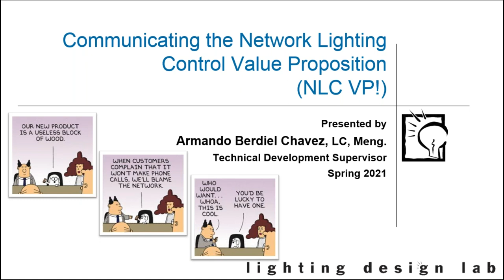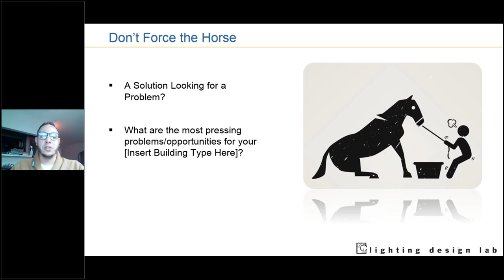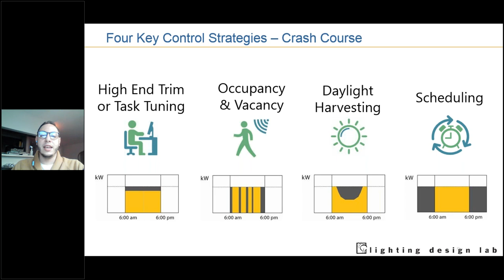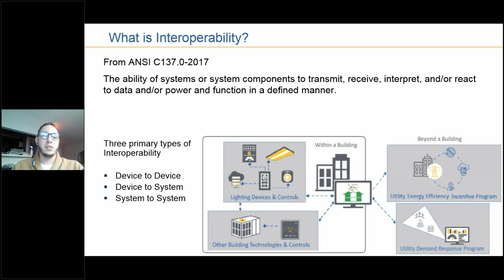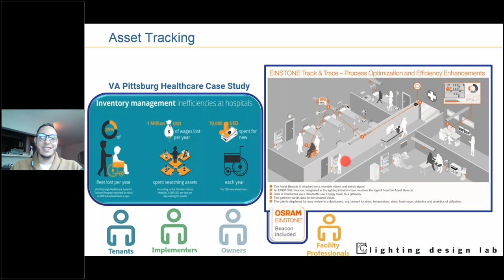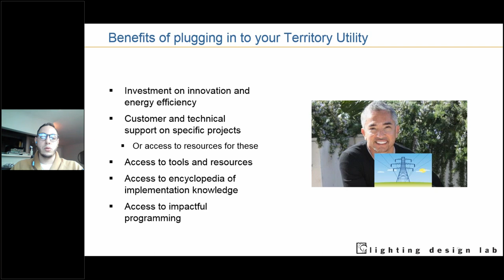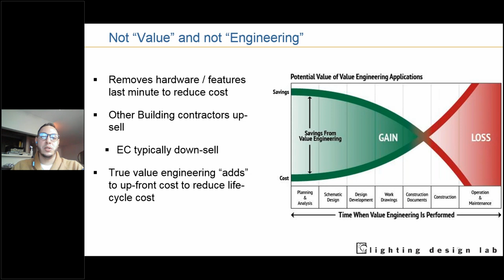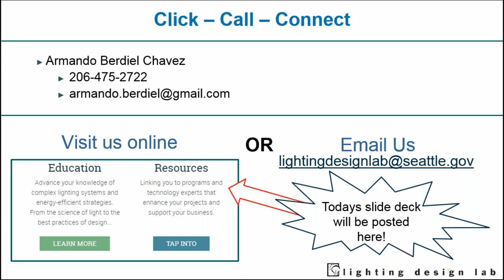The Networked Lighting Controls Value Proposition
From March 16, 2021, presented by Armando Berdiel-Chavez